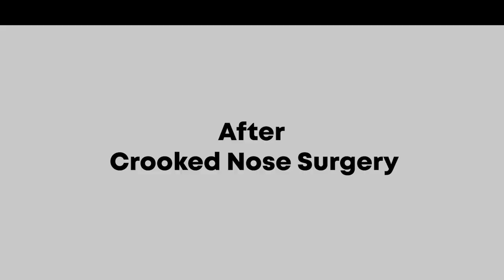Nose Deformity Surgery: Transforming a Crooked Nose | नाक की विकृति की सर्जरी: टेढ़ी नाक का बदलाव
In this fascinating video, witness the incredible transformation of a crooked nose through surgery. इस रोचक वीडियो में, देखें एक टेढ़ी नाक की अद्वितीय सर्जरी के माध्यम से महानतम बदलाव।

Dr. Sunil Tanvar, a renowned plastic surgeon, takes us through the journey of correcting a nose deformity and enhancing facial harmony. डॉ. सुनील तंवर, एक प्रसिद्ध प्लास्टिक सर्जन, हमें एक नाक की विकृति को सुधारने और चेहरे की समानता को बढ़ाने की यात्रा में ले जाते हैं।

Through a combination of technical expertise and artistic precision, Dr. Tanvar demonstrates the surgical techniques used to straighten the nose, correct asymmetry, and achieve a natural-looking result. तकनीकी विशेषज्ञता और कलात्मक सटीकता के संयोजन के माध्यम से, डॉ. तंवर नाक को सीधा करने, असममिति को सुधारने और प्राकृतिक दिखने वाले परिणाम प्राप्त करने के लिए उपयोग किए जाने वाले सर्जिकल तकनीकों को दिखाते हैं।

In addition to the surgical procedure, Dr. Tanvar explains the importance of pre-operative assessment, post-operative care, and recovery. सर्जिकल प्रक्रिया के अलावा, डॉ. तंवर प्री-ऑपरेटिव आकलन, पोस्ट-ऑपरेटिव देखभाल और स्वस्थ होने की महत्वपूर्णता की व्याख्या करते हैं।

If you have been considering nose corrective surgery or are simply intrigued by the remarkable transformation of a crooked nose, this video is a must-watch. Witness the expertise and artistry of Dr. Sunil Tanvar as he reshapes and enhances the appearance of the nose, ultimately boosting confidence and transforming lives.